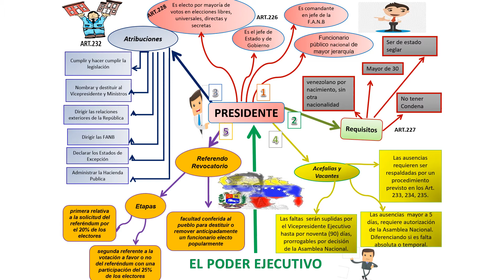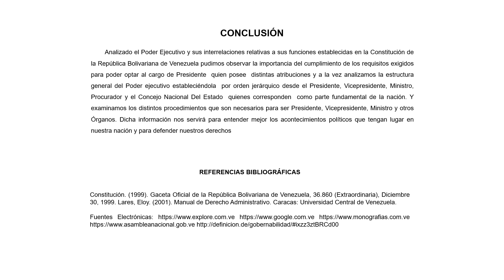Poder Ejecutivo_Aldora Dacámara